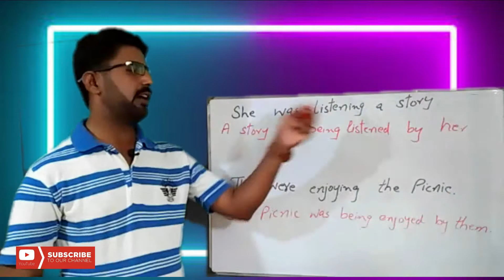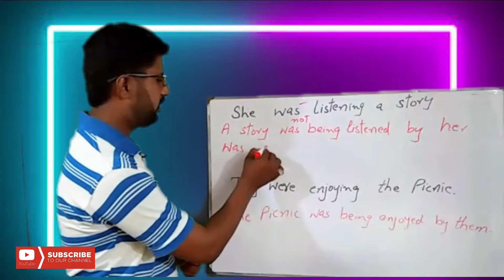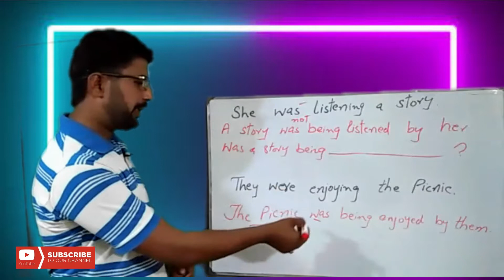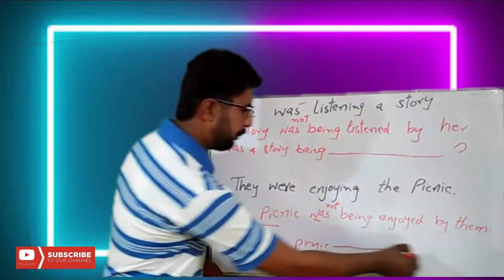Past continious tense passive voice || by entire english zone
About this video PASSIVE ( PAST CONTINIOUS TENSE )passive voice,active passive voice,learn english

 This channal   is totally based upon English whether it is English Grammer,  Different kinds   of uses,     English   Literature  Novels, Poems, or      Dramas.
With the passage of time we shall also discuss about history of English Literature.

 entire english zone